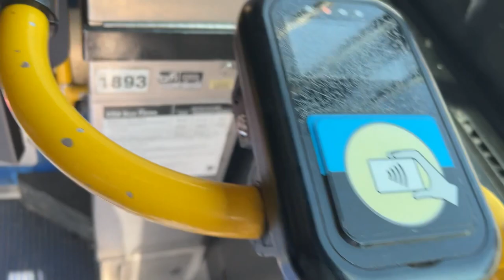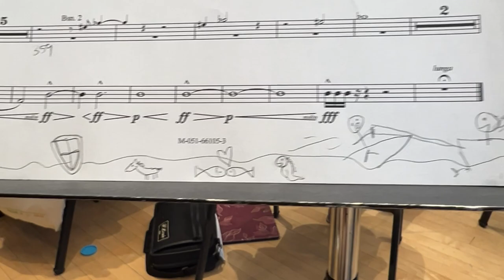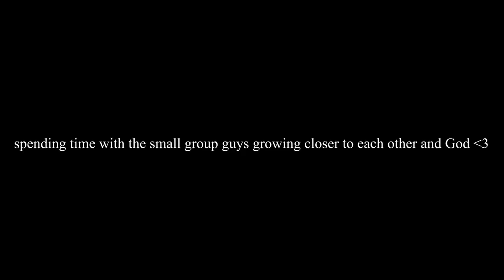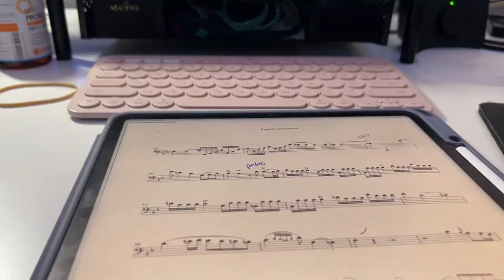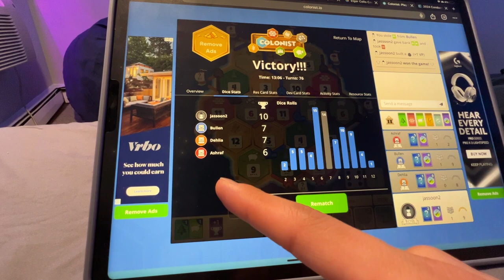i play bassoon || winter 24 week 8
monday: weather so nice i wore shorts :o went to school and practiced a bit before playing catan in rehearsal oopsies (just trying to stay sane honestly asdflhasdijl) so tired and wanna go home but gotta practiceeeee and then i started craving cookies so iiiii made some :D

tuesday: i practice, i eat lunch, i send COOKIES TO LOVED ONES :D, i draw in rehearsal to stay sane, i practice, sweet treat fleet hits jewel for some sweeeeet treats :) i profile, i narrowly miss trash can when throwing reed away and i eat organic naan crackers with hummus :D

wednesday: first studio dindin this quarter without faculty with us so i felt more comfy taking a video LOL i make reeds and watch the rookie

thursday: i have rehearsal (our first time rehearsing this piece in over 3 weeks despite the fact that we perform it in 3.5 hours L O L ???) shoutout sam for footage during warmups LOL not filmed: insomnia with emiljia and jay in the late evening (aka past midnight l o l !)

friday: civic recording once again oof formed some reeds, then went home and ate SPAGHETTI :DDDD so yummy and watched some boruto omg and then submitted civic tapes asdlfhadijsl

saturday: i always love the view from the studio of the buildings across the street during sunset, practice and reed stoofs and then went to whole foods to do some grocery shoppin, HAIKYU!

sunday: sunday morning views before church :) today was such a beautiful day, didn’t film anything while i was outdoors but threw the frisbee around with tim caeleb and eli! and then i CRASHED for 3 hours … oopsies finally got up and made dinner at 10 💀 but i enjoyed some ice cream after that hehe so much ice cream this week LOL

much love,
jh

the girl i haven’t met - kudasaibeats.

hello! my name is jason huang and i am a masters student at depaul university studying bassoon performance. i make these videos to document my life! feel free to follow along if you’d like!